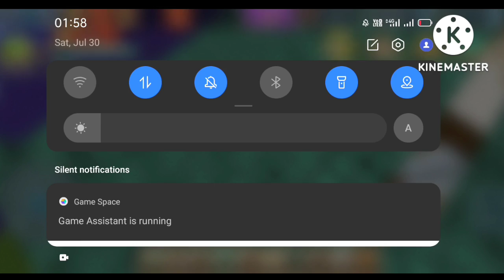How to make japanese house in skyblock (Blockman go)